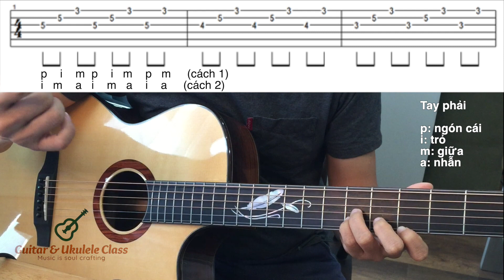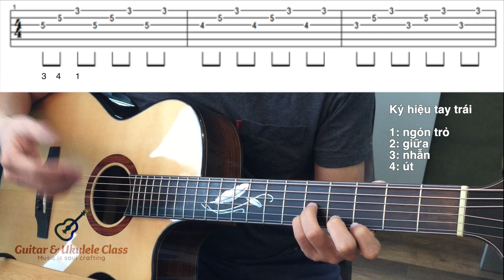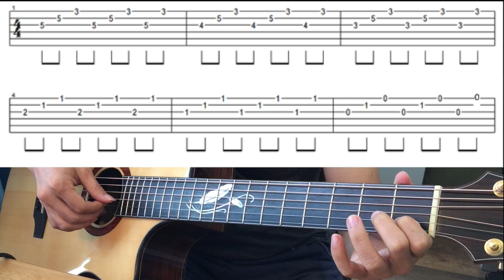Tự học Fingerstyle Guitar Cơ Bản - Phần II - Bài 09 - Fingering 09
Tài liệu đính kèm bản pdf và audio các bạn tải ở video Phần II - Bài 01-03 (bài đầu của Series) nhé.

Ở phần này vẫn là phần nhiều bài tập (Exercises) nhưng cũng có 2 bài (Pieces) là Ode To Joy và Canon In C để đảm bảo "đầu ra" nếu các bạn tập trung và theo kịp nội dung nhé, bài Canon In C khá là quan trọng dù trong FS hay Đệm hát nên nếu được các bạn cố gắng tập hoàn chỉnh và thu âm bài này luôn nhé.

Demo bài cuối khoá (phần 2) Canon In C ở đây
Đăng ký học Guitar và Ukulele (Đệm hát, Nền tảng, Fingerstyle):
Nếu luyện tập thấy hiệu quả, bạn hãy giúp like, share kênh hoặc ủng hộ theo thông tin sau để hỗ trợ mình phát triển thêm nội dung cho cộng đồng nhé:
* Ủng hộ bằng cách mua khoá học Guitar & Ukulele online (nhắn về page để nhận coupon giảm giá)
Thông tin thiết bị sử dụng:
* Quay: iphone 6
* Chỉnh sửa Video: Final Cut Pro